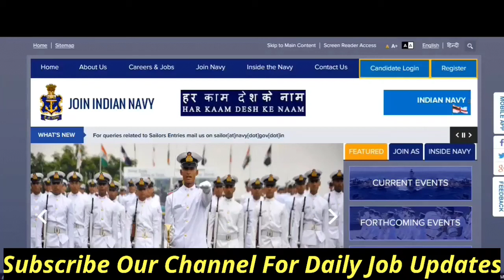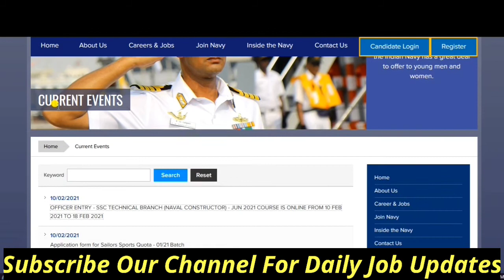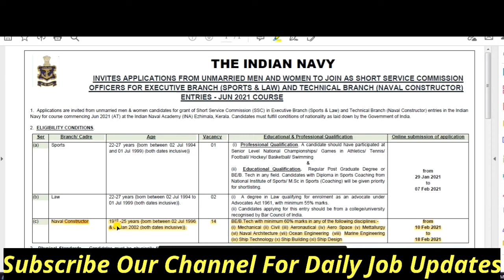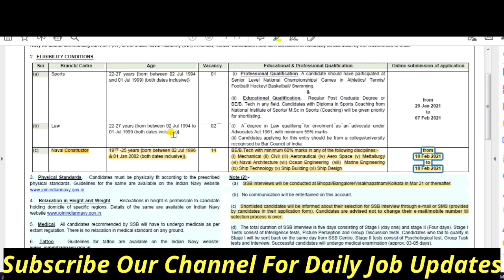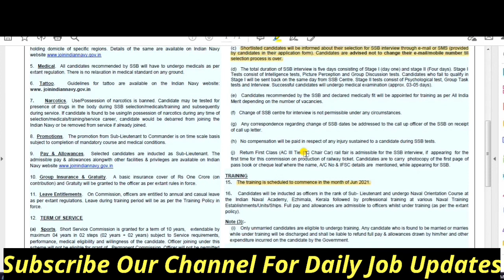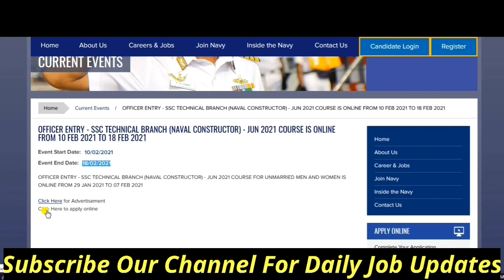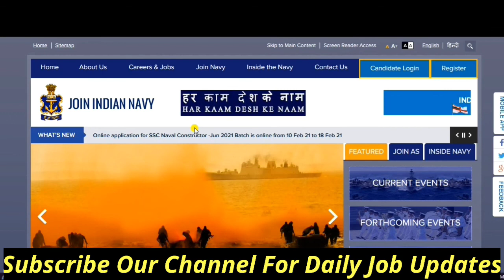Indian Navy Recruitment For Civil Engineers |No Fee| Latest Civil Engineering Job in India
Join Our Instagram/Telegram @ Civil Engineering Studio
LATEST CIVIL ENGINEERING PRIVATE JOBS
LATEST CIVIL ENGINEERING GOVERNMENT JOBS
CIVIL JOBS
VACANCY FOR CIVIL ENGINEERS
BEST CHANNEL FOR CIVIL ENGINEERING JOBS
Civil Engineering Studio
Civil Engineering jobs Pvt.
Civil Engineering Vacancy
Civil Engineering pvt. jobs in india